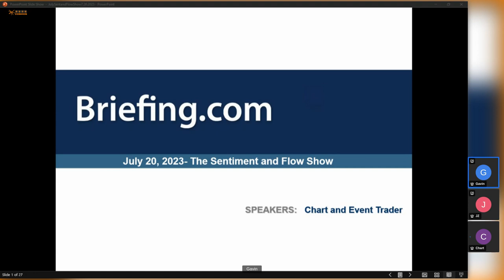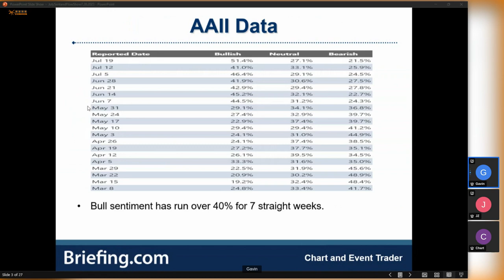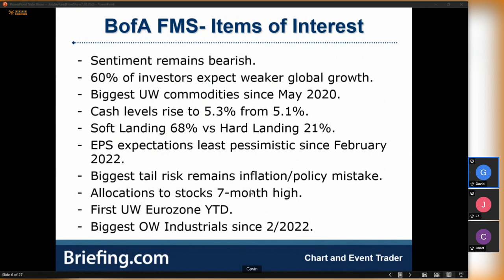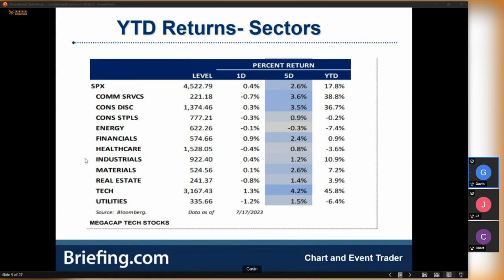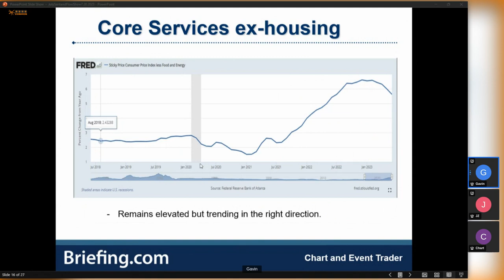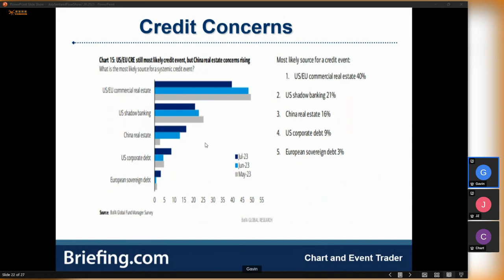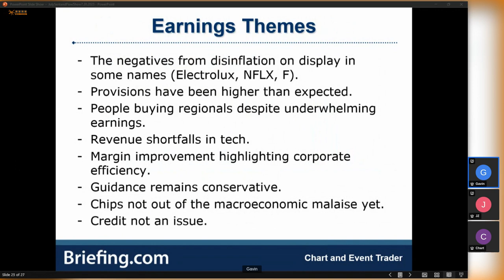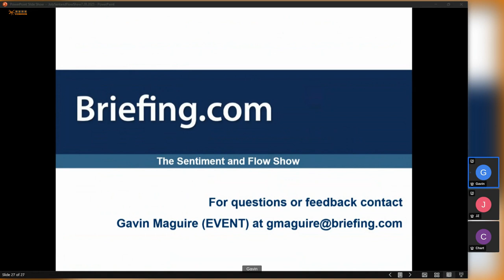The Sentiment & Flow Show: July 20, 2023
CHART and EVENT discuss the current market characteristics and what it means for investors moving forward. Have we hit a top or is there still room for equities to run?

Minutes 1-10: The NQ Shorts, Look at the ES Short and how to manage moving forward

Minutes 11-18: Market Characteristics.

Minutes 19-26: AAII Breakdown- Bulls on Parade; How does it differ from 2018 and 2021 periods.

Minutes 27-30: BofA Items of Interest.

Minutes 31-43: YTD Performances, Valuations, Breadth expanding, Stock Allocation, Crowded Trades, Commodity Positioning.

Minutes 44-49: Fed Discussion- Is July the last rate hike? What will Powell say next week?

Minutes 50-55: Credit Updates.

Minutes 56-59: Earnings Characteristics.

Minutes 60-63: China sentiment; Disinflation and how the dollar factors into trade.

Minutes 64-67: Conclusions.